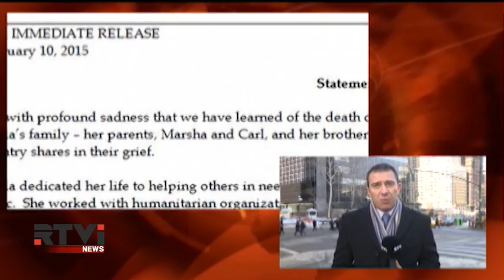США подтвердили гибель американки в Сирии: возможна ли наземная операция против ИГИЛ?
Кайла Мюллер была последней американской заложницей, остававшейся в руках боевиков "Исламского государства", по крайней мере, из того, что известно на сегодняшний день. Гибель девушки может стать, как считают многие в США, последние каплей и вынудить американские власти пойти на более решительные меры в борьбе с ИГИЛ.